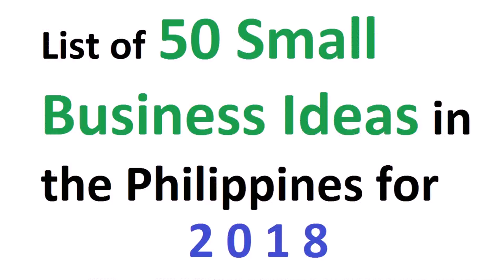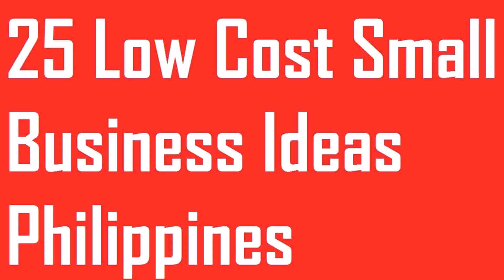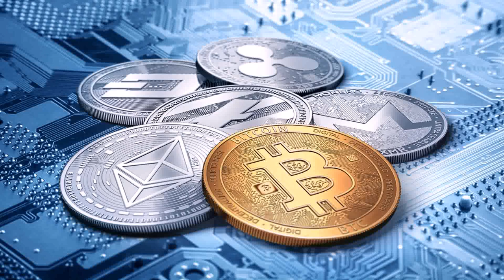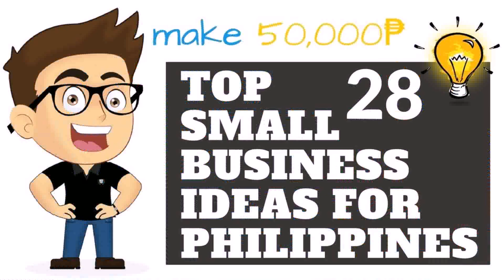Possible Small Business Ideas In The Philippines (see description) (see description)